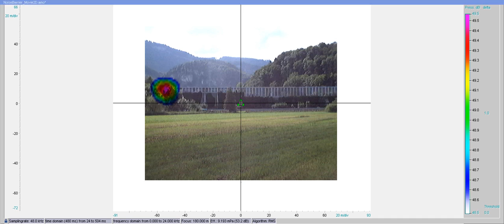ACOUSTIC CAMERA: Making noise pollution visible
How the Acoustic Camera is used to visualize noise pollution in the environment.

This beamforming movie shows the acoustic measurement of a reflection on a hill that was causing noise pollution. The result in NoiseImage shows that the noise barrier is not high enough.

🎥 In the Video:
NoiseImage Software

🎬 Measurement & Video Edit:
Acoustic Camera Team of gfai tech GmbH

gfai tech GmbH
Volmerstrasse 3
12489 Berlin
Germany